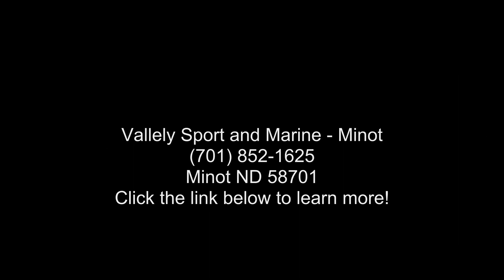2023 Lund 1875 Crossover XS Sport - Minot ND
Price after Rebate through June 30th! Freight surcharge, or dealer installed parts or accessories.

 2023 Lund 1875 Crossover XS Sport
The 1875 Crossover XS is the ideal combination of an 18-foot fish and ski boat. This recreational boat has something for everyone whether youre into fishing tubing wakeboarding or water skiing. This is the perfect family fish and ski boat and built with the tradition of quality and safety Lund boat owners demand.

Features may include:
Consoles / Instrumentation / Lighting
12V Power Receptacle

Automotive Style Fuses

Bow Trolling Motor Plug (12/24V)

Custom Dual Consoles w/Walkthrough Windshield

Full Lighted Instrumentation

Horn

Interior LED Lighting

iPODand#174; Storage Compartment / Cubby

Kicker Stereo w/2 MB Quart Speakers

Lockable Glovebox

Navigational Lighting

Plug-In Wire Harness